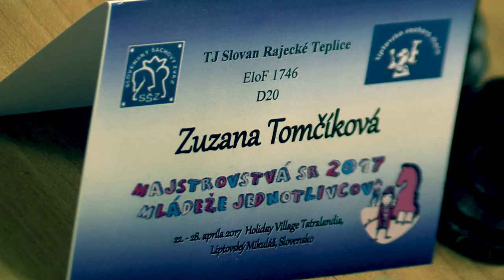♗ D16-20 9.5. Lucia Liščinská - Zuzana Tomčíková 1/2:1/2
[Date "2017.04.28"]